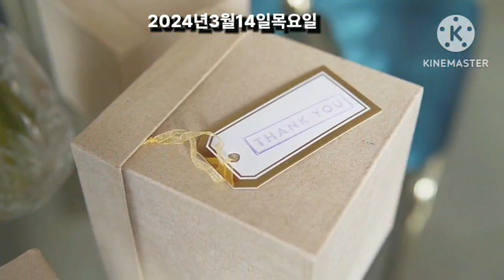된장국 과그외